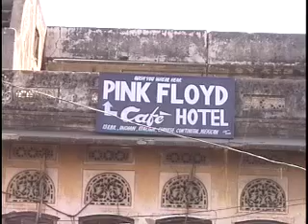Sacred Town of Pushkar & City of Ajmer, India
Terry Hodgkinson aka "wandering ninja" shows some great clips of two very sacred destinations in Rajasthan, India.
"Incredible! I can't believe I was able to experience so much while in Pushkar and Ajemer. At different times while in Pushkar I felt like I had been transported back in time. Being in the desert with so many tents and camels it felt like I was in a Lawrence of Arabia movie. The City of Ajmer  had a very special vibe to it.  There were so many devout Hindus and Sufis singing, praying and dancing  that It was hard to not feel moved from the intensity of their joyfous worship! A very magical experience" - Terry

Background:
Pushkar is a town  that is situated 14 km North West from Ajmer at an average elevation of 510 metres (1673 feet). Pushkar is one of the five sacred dhams (pilgrimage sites for devout Hindus). It is often called "Tirth Raj" - the king of pilgrimage sites.
Pushkar is one of the oldest cities of India. It lies on the shore of Pushkar Lake. The date of its actual origin is not known, but legend associates Lord Brahma with its creation. It is mentioned that Brahma performed penance here for 60,000 years to have a glimpse of Vishnu.
Pushkar has many temples. Most of the temples are not very old, since many were destroyed during Muslim conquests in the area. Subsequently, the destroyed temples were re-built. The most famous among all is the Brahma Temple built during the 14th century AD. Very few temples to Lord Brahma exist anywhere in the world. Other temples of Brahma include Bithoor in Uttar Pradesh, India; village Asotra near Balotra city of Barmer district in Rajasthan; Mother Temple of Besakih in Bali, Indonesia; and Prambanan in Yogyakarta, Indonesia. The Pushkar lake has 52 ghats where pilgrims descend to the lake to bathe in the sacred waters. Pushkar is also famous for its annual Pushkar Camel Fair.

City of Ajmer

Ajmer was formerly written Ajmere, and is located in India's Rajasthan state. Ajmer is located 135 kilometres (84 mi) west to state capital Jaipur, 200 km from Jodhpur, 274 km from the city of lakes Udaipur, 439
Being surrounded by the Aravalli Mountains, Ajmer is an oasis wrapped in the green hills. Ajmer is a popular pilgrimage centre for the Hindus as well as Muslims. Especially famous is the Dargah Sharif-Tomb of the Sufi Saint Khwaja Moinuddin Chisti, which is equally revered by the Hindus and Muslims. Ajmer is a centre of culture and education.